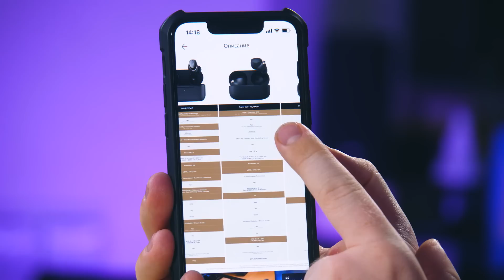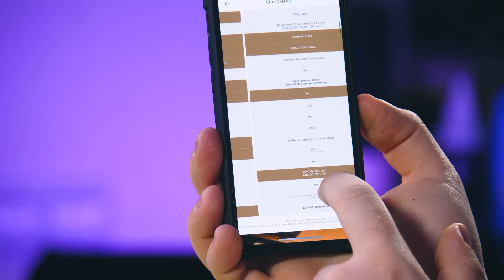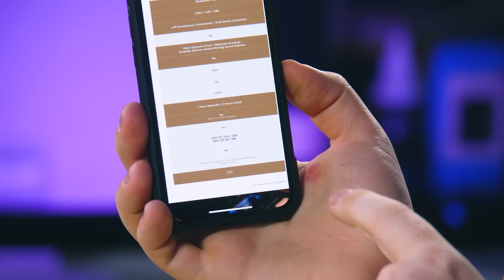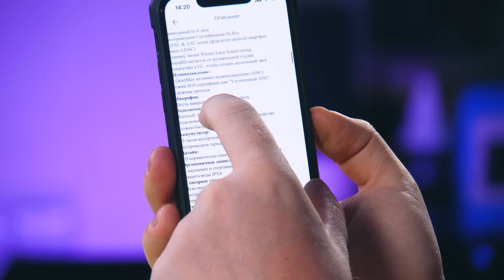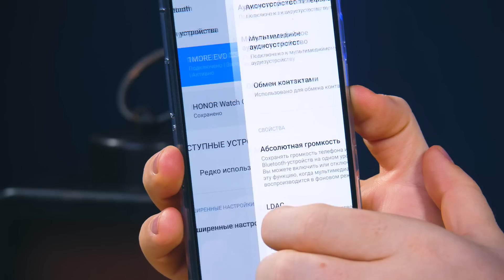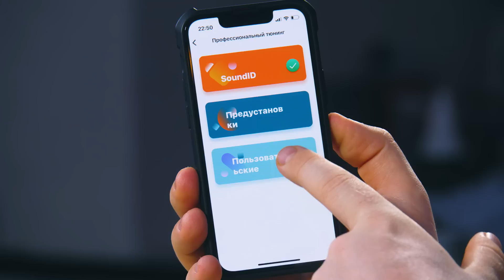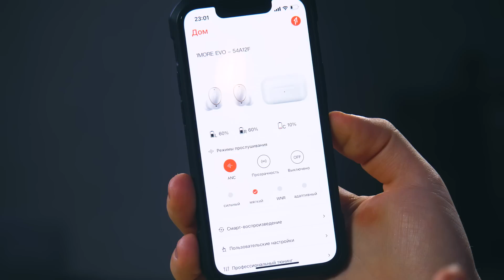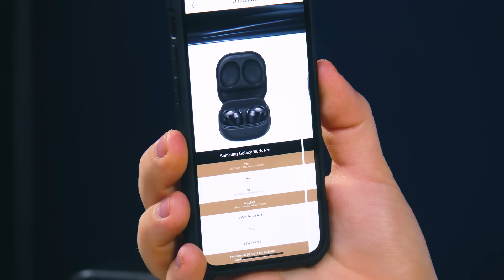JBL отдыхает! Лучшие TWS Наушники Xiaomi 2022 ГОДА! C Настройкой Звука под ВАС!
Как TWS Наушники Xiaomi Выбрать в 2022 ГОДУ? Много, в этом году, было наушников Xiaomi, но всё не то, и вот наконец-то Достойнейшие!!!